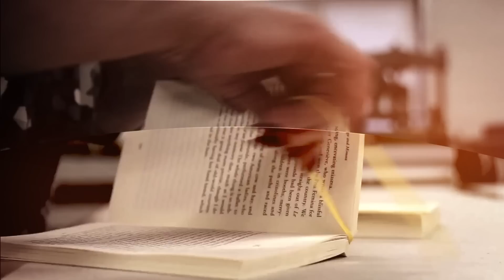,,DIVORȚUL PĂRINȚILOR M-A DEVASTAT'' – ALBERT COJOCARU – SPUNE-MI CUM! CU ANTONIA FUDULU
,,Mulți copii s-au drogat din cauza mea. Mi-am lovit bunica. Îmi pare rău.''
Devastat de divorțul părinților, Albert atrage atenția celor din jur prin nenumărate fapte penale.
,,Mergeam la școală doar ca să consum droguri. Părinții mei sunt polițiști, fiecare și-a refăcut viața. Eu am ajuns pe străzi. Când țineam cu tata, pe mama o vedeam un om rău. Nu știu ce să mai cred.'' Urmărește o nouă poveste de viață, duminică de la 20:00, la Spune-mi CUM! cu Antonia Fudulu.